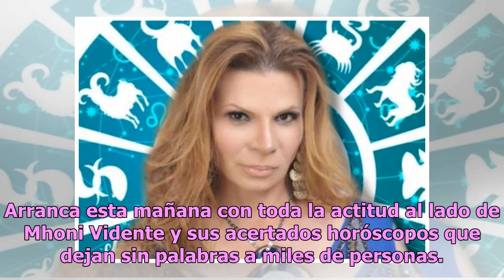Descubre qué te depara el día con los horóscopos de Mhoni Vidente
Arranca esta mañana con toda la actitud al lado de Mhoni Vidente y sus acertados horóscopos que dejan sin palabras a miles de personas. En esta ocasión Mhoni Vidente detalló el destino de los doce astros con pequeños consejos en materia de amor, dinero y salud. Aries Este martes no tendrás apuro alg...